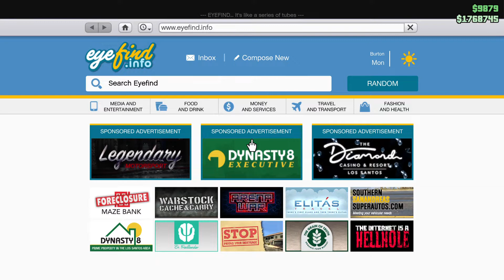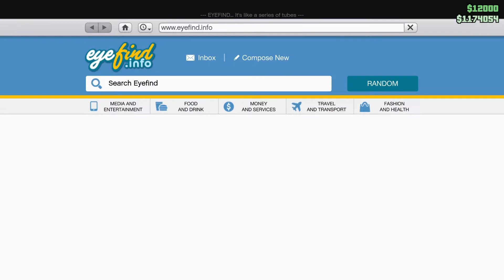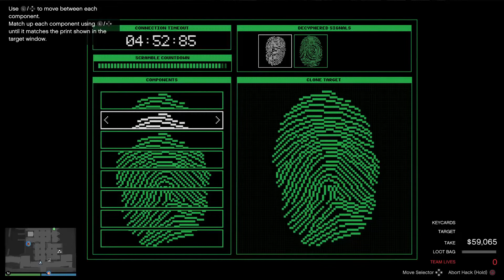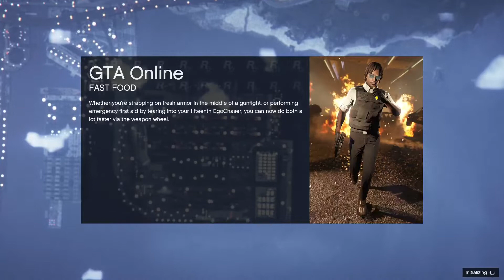Grinding with the best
yep we love to grind to make money so that our pockets don't hurt.